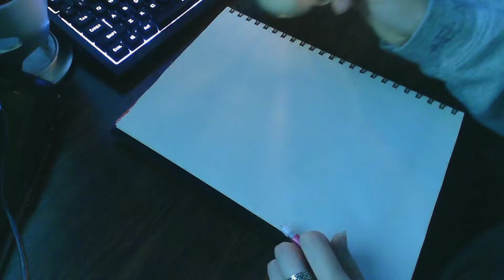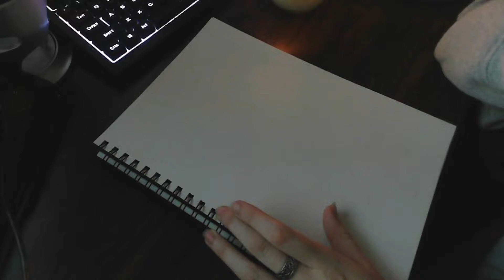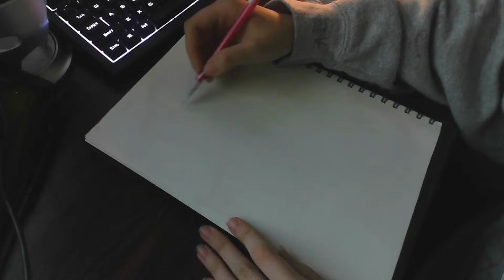sketch with me (again) | no talking, real time sketchbooking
the last one was fun so i made another one. most likely doing More because this thing made me fill up THREE PAGES :0 this might count as asmr since i dont talk during, idk man